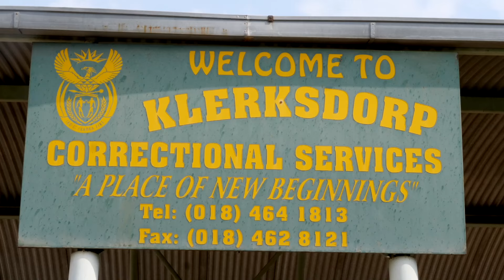Groenewald leads Corrections Week Closing Prayer at Klerksdorp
The Minister of Correctional Services, Dr Pieter Groenewald; Deputy Minister, Ms Lindiwe Ntshalintshali and National Commissioner, Mr Makgothi Thobakgale on Friday, 20 September 2024, between 12h00 and 14h00, joined scores of correctional officials from all corners of the country, to engage in a prayer session, to mark the closing of Corrections Week 2024.

The Minister and National Commissioner were at Klerksdorp Correctional Facility and Deputy Minister at Witbank Correctional Facility, while thousands of other correctional officials are converging at their respective correctional facilities countrywide.

The Department of Correctional Services contributes to a just,  peaceful and safer South Africa through effective and humane incarceration of inmates,  rehabilitation and social reintegration of offenders.

Corrections week is premised on, firstly, that rehabilitation and not punishment works in correcting offending behaviour. Secondly, family and community involvement is critical to rehabilitation and social reintegration of offenders.

Corrections week 2024 was observed from the 15th to the 21st September 2024.

Corrections is a societal responsibility.

The Department of Correctional Services - Shaping the Future of Corrections.

Groenewald leads Corrections Week Closing Prayer at Klerksdorp Correctional Centre